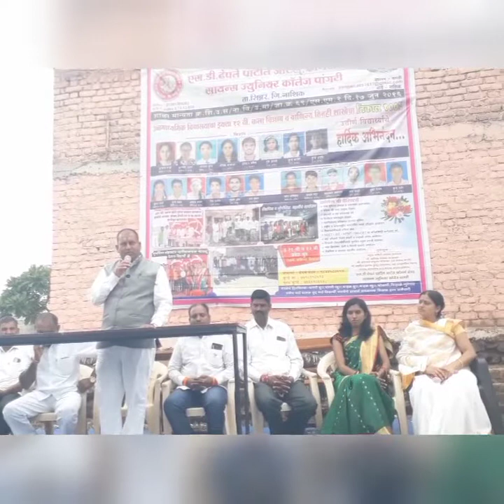15ऑगस्ट|75अमृत महोत्सव|एसडी ढेपले कॉलेज येथे मुलांना मार्गदर्शन करताना मा.सरपंच ज्ञानेश्वर पांगरकर